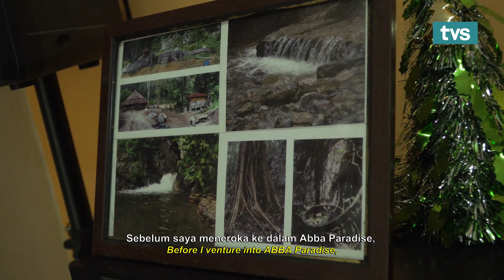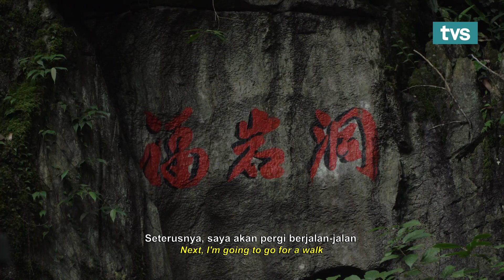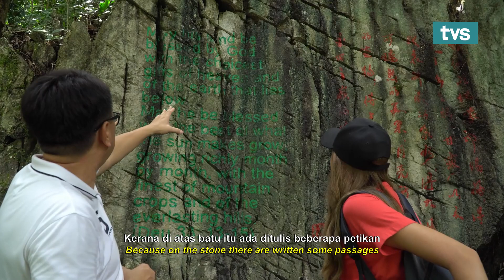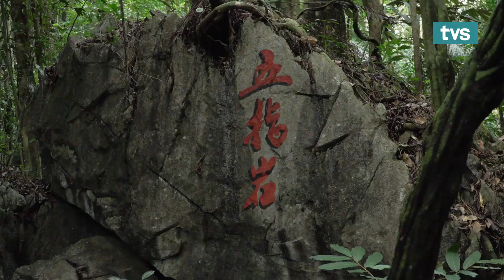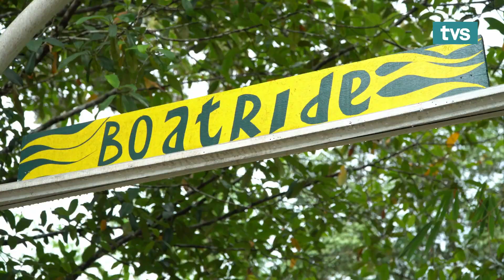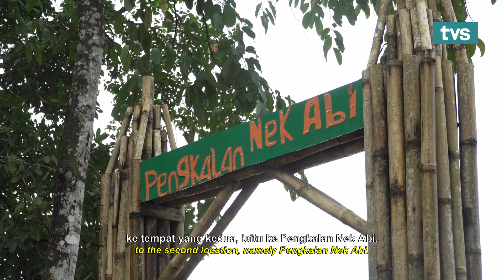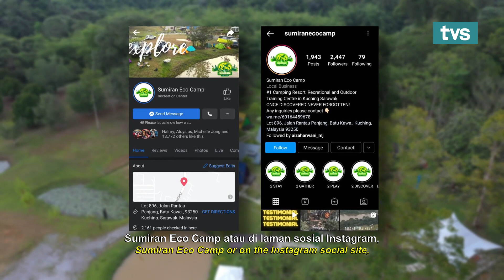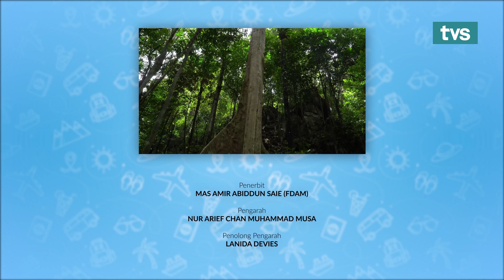Abba Paradise & Sumiran Eco Camp | Episod 7 - Raon Ngan Kamek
Episod 7: Campsite - Raon Ngan Kamek membawa anda ke Abba Paradise & Sumiran Eco Camp.

Ikuti ratu cantik Viviana Lin Winston dalam siri travelog terbaru di TVS, Raon Ngan Kamek, yang akan membawa anda ke pelbagai destinasi pelancongan yang menarik termasuk “hidden gems” di Sarawak.

Raon Ngan Kamek bersiaran setiap Sabtu jam 5.15 petang di TVS saluran 122 Astro dan MYTV. Siaran ulangan setiap Selasa jam 10 malam.

5. TikTok: @tvstvmy